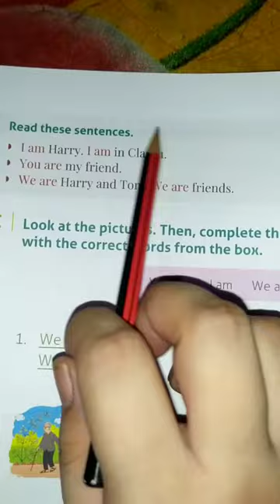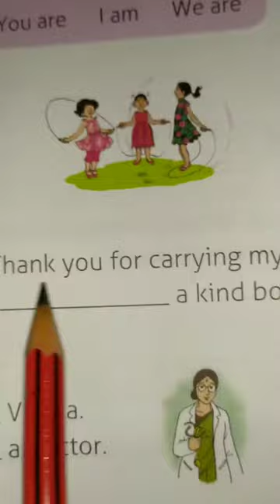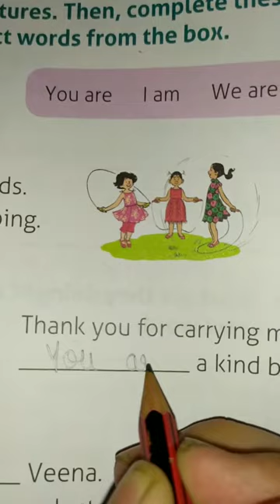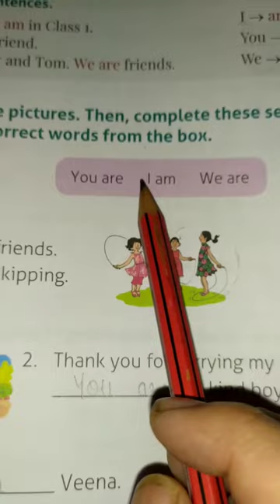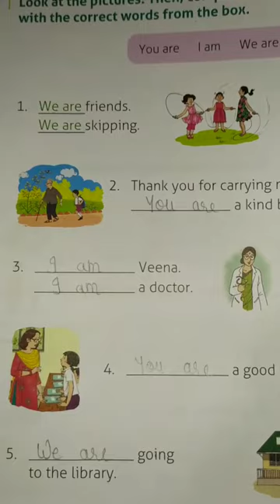Class-lst..... Chapter- 4 "Grandma's vegetables garden"....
In this video I will explain the exercise work.